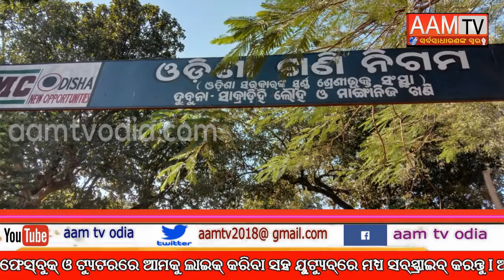OMC ର ମନମାନୀ ବିରୋଧରେ ଦୁବୁନା ସ୍ଥିତ OMC କାର୍ଯ୍ୟାଳୟ ଘେରାଉ ।